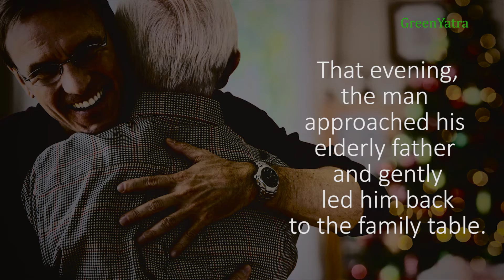210 D5 a story that will make you want to embrace your